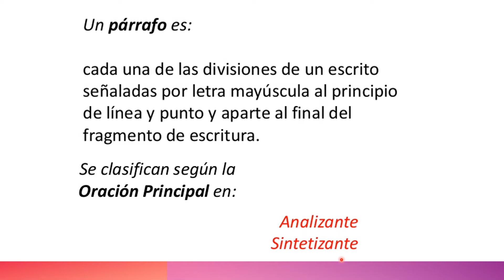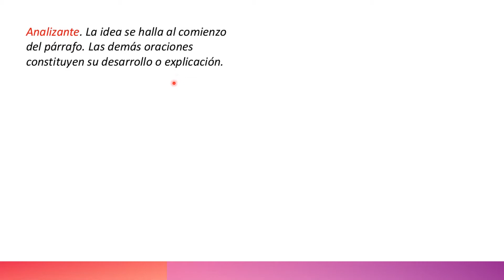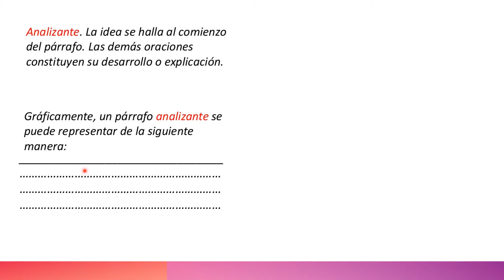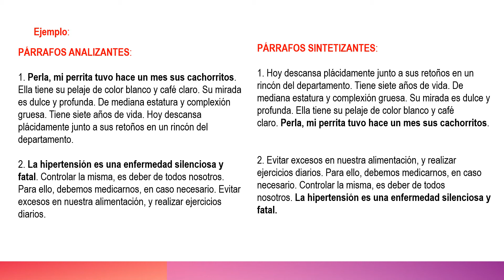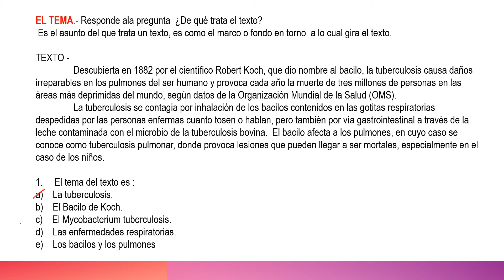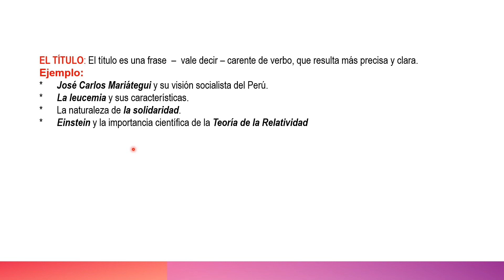El párrafo, tema principal y el título de un texto